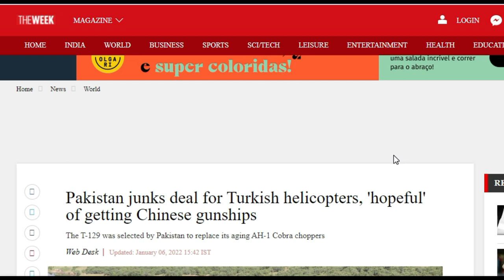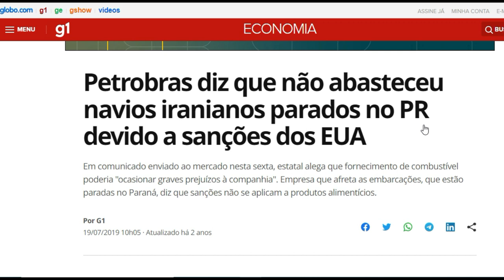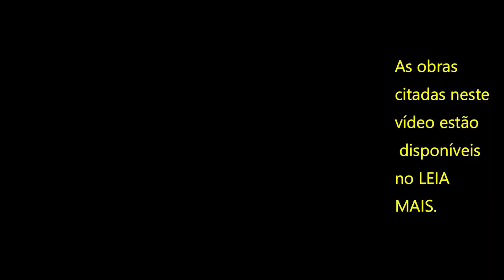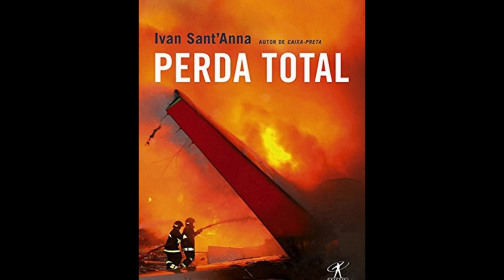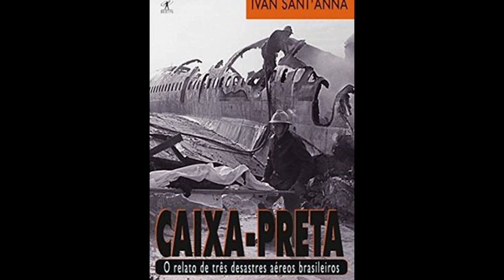BOMBA: Desativação dos Helicópteros Mi-35/AH-2 SABRE: Estados Unidos estão prejudicando a FAB.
- O Helicóptero de fabricação russa Mi-35/AH-2 SABRE é uma das melhores plataformas de ataque ao solo do mundo;
- Trata-se de uma versão evoluída dos Mil Mi-24 Hind, e participou com sucesso em guerras no mundo todo;
- A Força Aérea Brasileira (FAB) adquiriu 12 unidades do modelo, as quais foram incorporadas no ano de 2010;
- Nosso país vinha enfrentando muitas dificuldades de obtenção de suprimentos dessas aeronaves em virtude da pressão das autoridades americanas sobre as tradings importadoras;
- Não restou alternativa para a FAB a não ser iniciar um processo de desativação dos Helicópteros Sabre;
- Espera-se que o Presidente Bolsonaro consiga uma solução para o problema em sua visita a Vladimir Putin na Rússia.

ou
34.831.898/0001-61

👉🏻 Depósito em conta:
Banco: 033 - Banco Santander S.A.
Agência: 3681
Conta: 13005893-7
Razão Social:Centrocomando
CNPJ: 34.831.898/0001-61